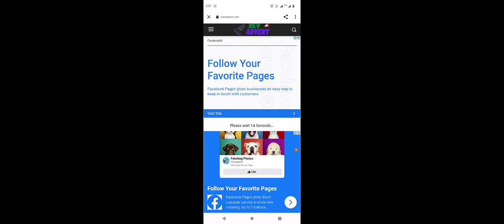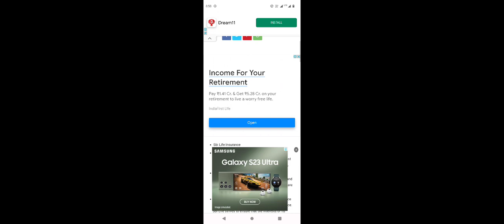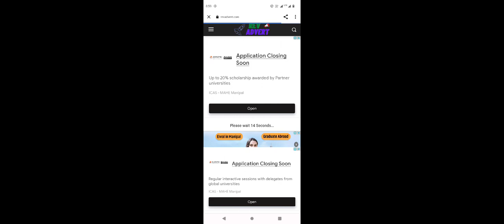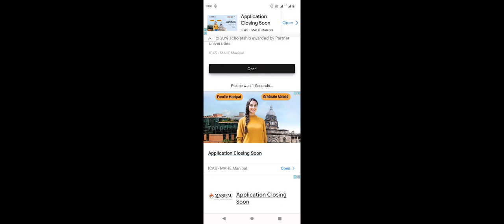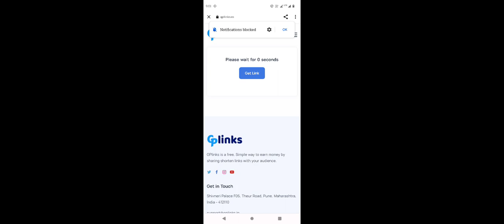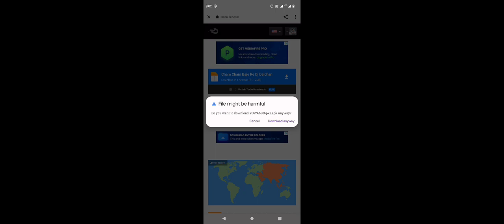GP Link Problem Solve | GP Link Se File Ko Kaise Download Kare | GP Link How To Use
सीखने के लिए क्लिक करें